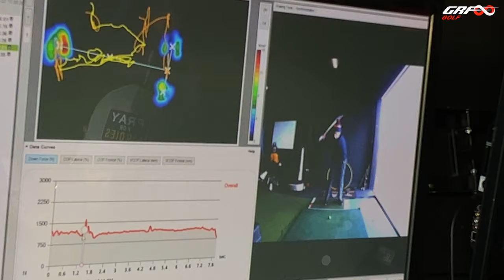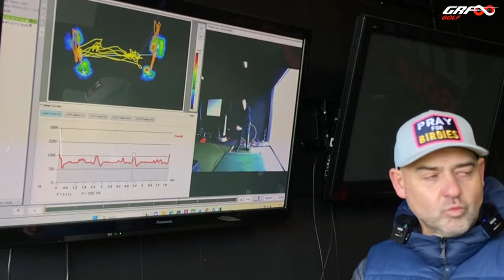Lower your Golf Ball Flight to Lower your Scores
GRF Golf Head Coach Marcus shows Mark a few drills and exercises that allow him to sequence more optimally - lowering his ball flight without even trying.

As always a huge thanks to Mark for letting us share his GRF Golf lesson experience with you guys.

Also guys, there's only 1 space left on our turkey golf school, to book follow the